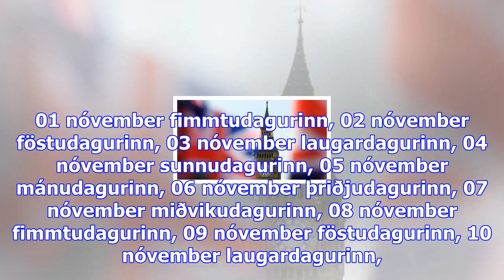Anne frank óviðeigandi nafn á lest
Sjónvarpið í­ beinni Rás 1 í­ beinni Rás 2 í­ beinni Rondó í beinni þriðjudagurinn, 17 október miðvi...